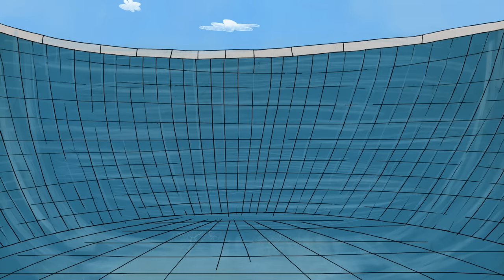Pink Panther vs. Bandit Big Nose | 35-Minute Compilation | Pink Panther and Pals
1. "The Pink, The Bad, And The Ugly" - Sheriff Pink and Hoarse must rescue the town's money from Bandit Big Nose and his gang.
2. "Pink Pool Fool": Finding the skate park is closed, The Pink Panther tries to skate in a drained-swimming pool, but Big Nose won't let his plans to go swimming be ruined.
3. "Pink Or Consequences" - The Pink Panther becomes an unwitting contestant on a game show to win a year's supply of his favorite beverage.
4. "Pink Suds and Clean Duds" - Pink goes to the laundromat, but Big Nose wants all of the machines for himself.
5. "Pink Pink Pink Pink" - Wackiness ensues when Pink Panther's music machine creates three offbeat multiples of him.